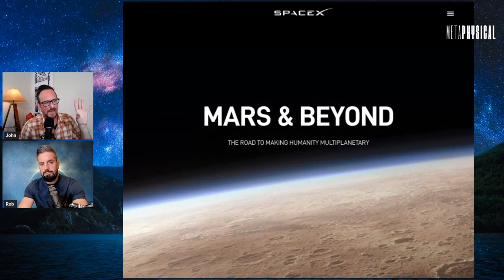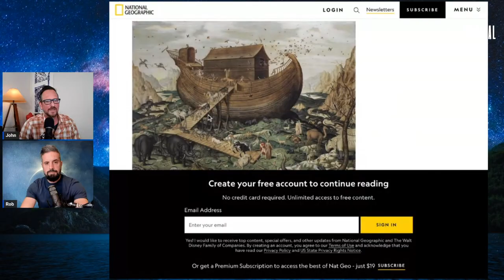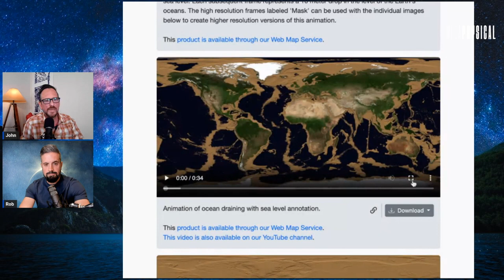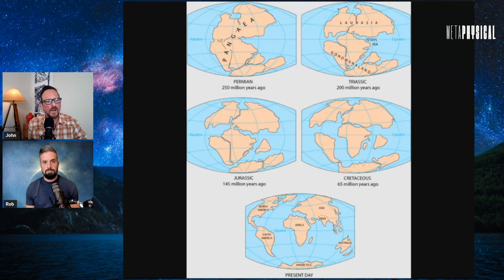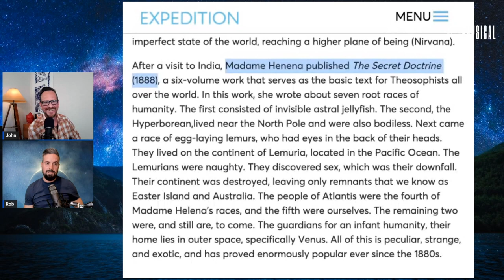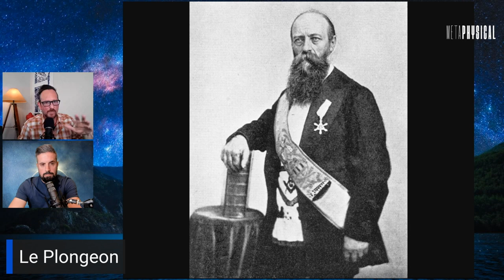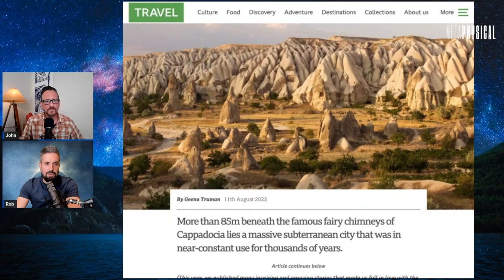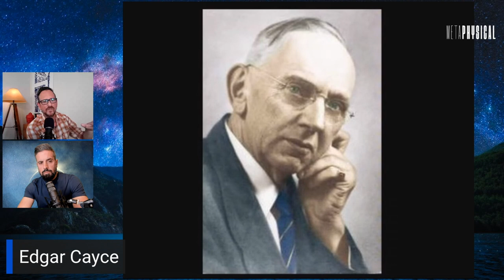Lost Continents of Lemuria & Mu Reveal Remnants of Mysterious Ancient Civilizations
[Part 3] Welcome to the Metaphysical podcast for a continuation of this series on ancient lands, hidden history, and occultists. The first two episodes were on occultists James Churchward and Helena Blavatsky, who popularized concepts of lost continents from the ancient past once being in our oceans. But even though they were the ones to spread these ideas in modern times, which became incorporated into occult religions like Theosophy, the concepts didn’t actually originate with either of them.

The lands of Lemuria (which was claimed to be in the Indian Ocean) and Mu (which was in the Pacific) just might have been recorded by older and older groups like the Maya, Egyptians, and more. Stories about Lemuria and Mu’s deeper histories and their inhabitants got extremely interesting when John and Rob really started looking into it.

What is Lemuria, and where is Lemuria located? Does it really explain why lemurs are on both Madagascar and India? The Indian legend of Kumari Kandam, the mythical continent, was supposedly located in the same area. Are remnants of Lemuria on Easter Island and Australia? How do a NASA land map and models of the supercontinent of Pangea play into the story?

This kind of deep dive is one of the reasons why the Metaphysical podcast was created in the first place: to talk about John Vivanco’s remote viewing data on strange locations and events, and investigative research from Rob Counts about history. So join them for another show that’s out of this world.